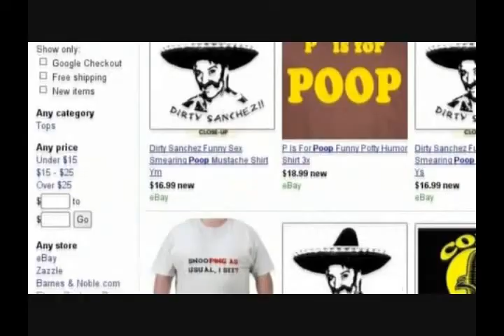MY 4TH SEARCH STORY OMG!!!!!!!!!!!!!!!!!!!!!!!!!!!!!!!!!!!!!!!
WHY THE HELL DO I KEEP DOING THESE